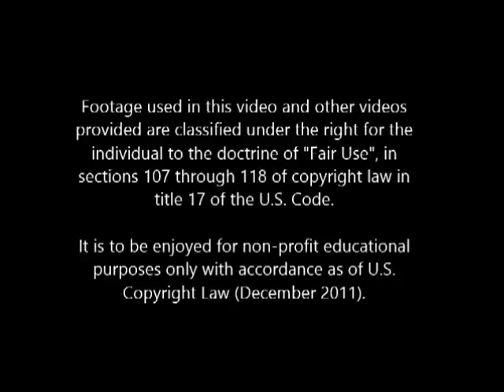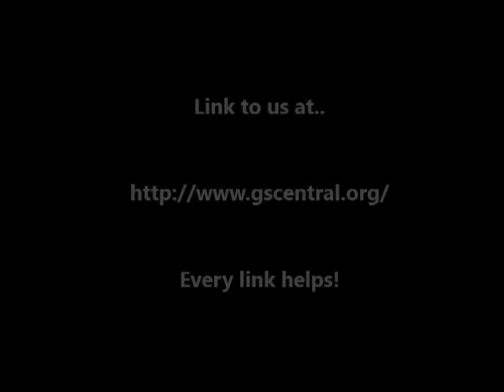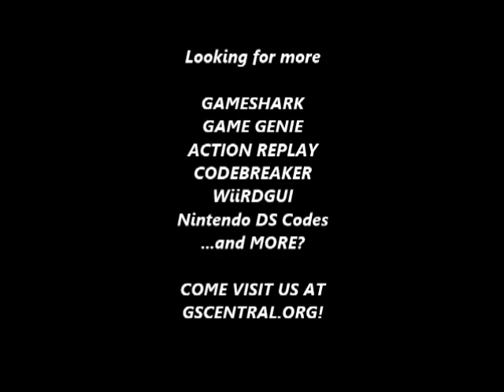GSCentral.org - Revenge of Manchu, The (BETA) (GEN) - Invincibility (PAR)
Invincibility
FF009D:10
By FANAT.